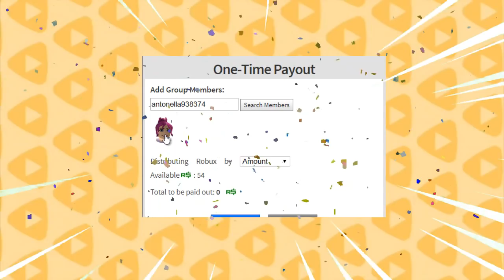IMITANDO FOTOS TUMBLR EN ROBLOX #1